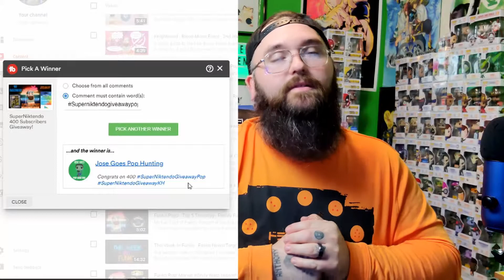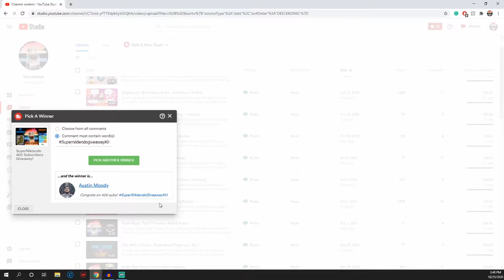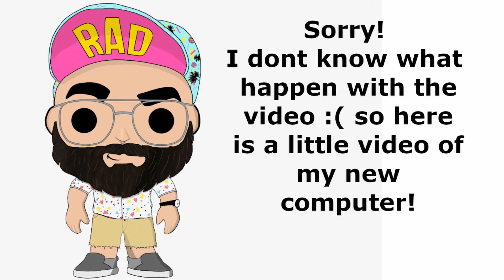400 Subscribers Giveaway Winners!